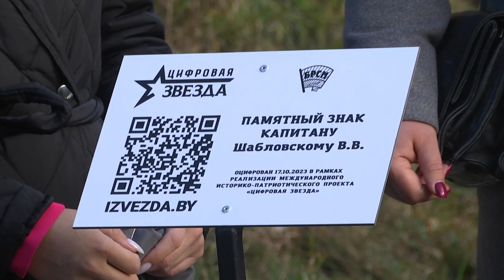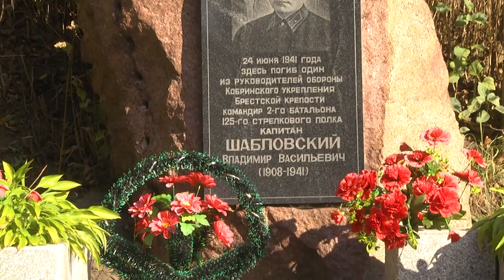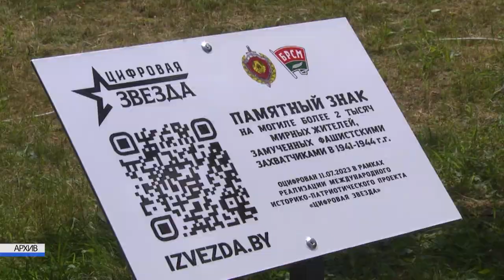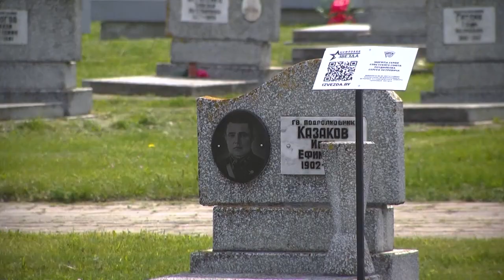2023-10-18 «Цифровая звезда» в память о капитане Шабловском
Сохранить память народа на языке молодого поколения: в Бресте появилась ещё одна табличка с Qr-кодом в рамках реализации международного историко-патриотического проекта БРСМ «Цифровая звезда». Он направлен на формирование духовно-нравственных, гражданских качеств личности, развитие интереса и уважения к памятникам боевой славы, увековечившим трагические и героические события прошлого. Новая табличка расскажет гостям Брестской крепости-герой о подвиге капитана Шабловского.
*Наши контакты:*
✅Телефон горячей линии:
54-63-67